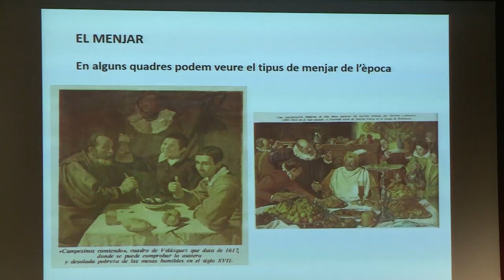L’IEP i el Casal impulsen unes jornades per parlar de l’associacionisme cultural al Penedès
Emès a RTVVilafranca el 13 d'abril de 2023.